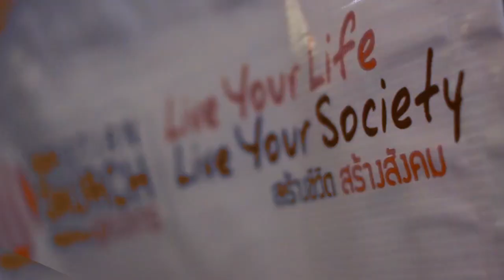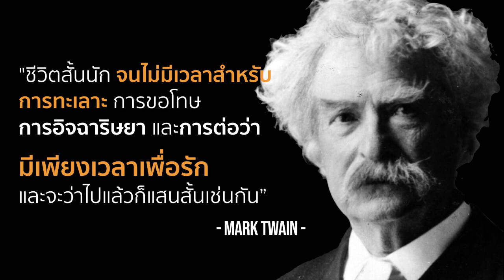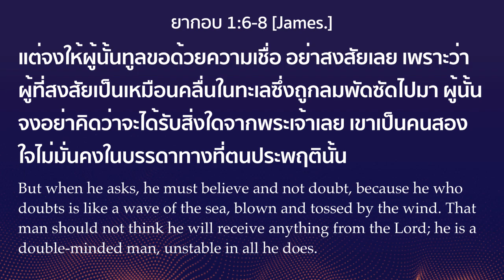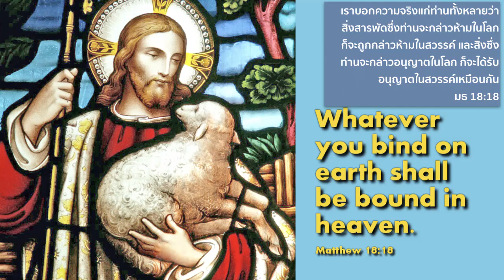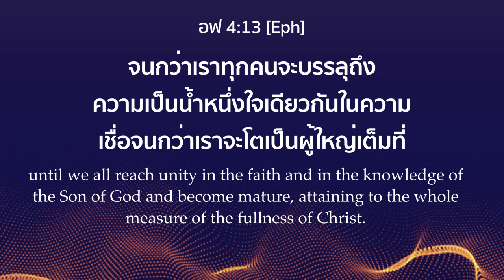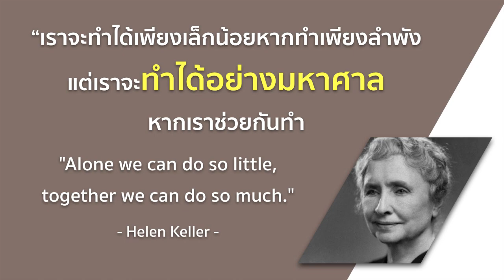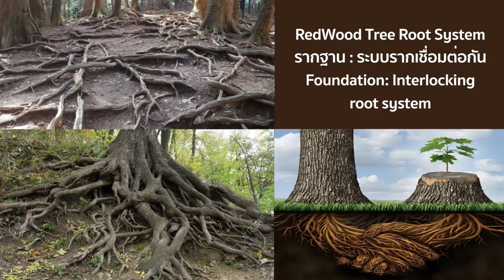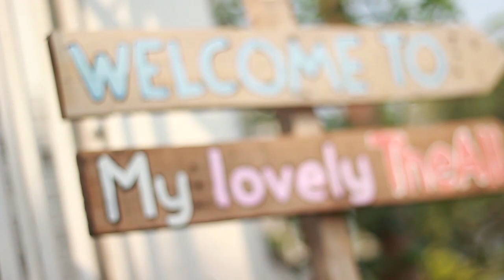คำเทศนา พลังแห่งการเชื่อมต่อ โดยอ.โอฬาริก ศรีวงศ์